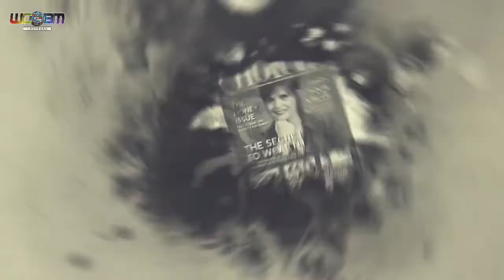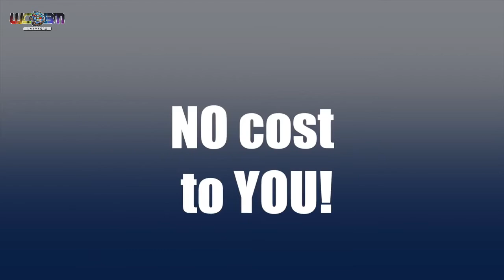Surviving to Thriving: How to Overcome Setbacks and Rock Your Life (Part 2)